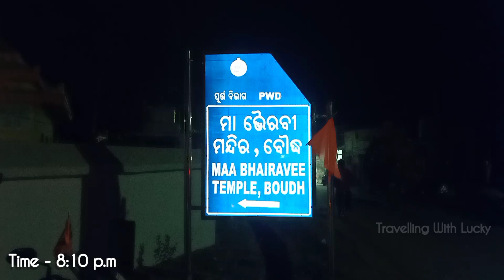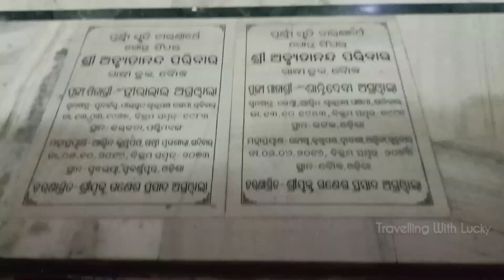Meru jatra at Maa Bhairavee Temple | District - Boudh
Preparing for meru jatra at Maa Bhairavee in Boudh District

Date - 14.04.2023